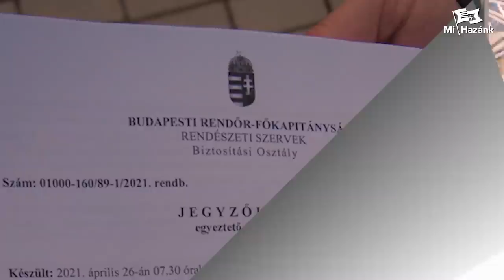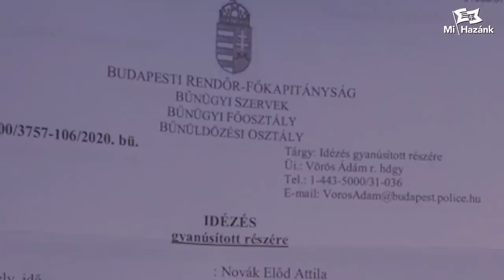Lefoglalta az LMBTQP-felvonulás elől a közterületeket a Mi Hazánk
Lefoglalta az LMBTQP-felvonulás elől a közterületeket a Mi Hazánk. A sajtótájékoztatót tartja Novák Előd, a Mi Hazánk alelnöke.